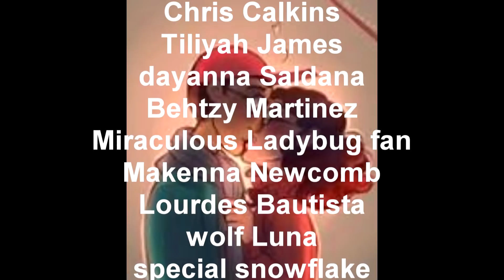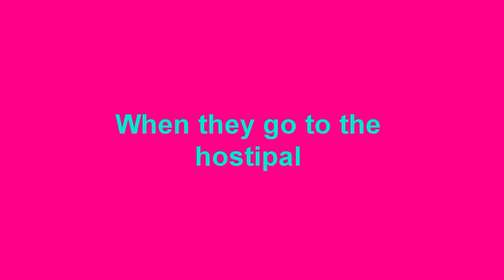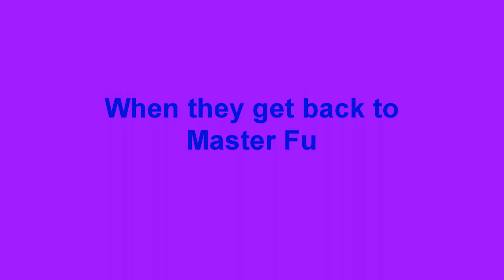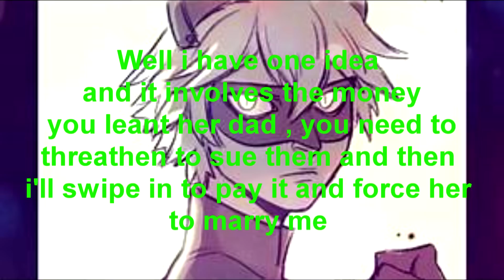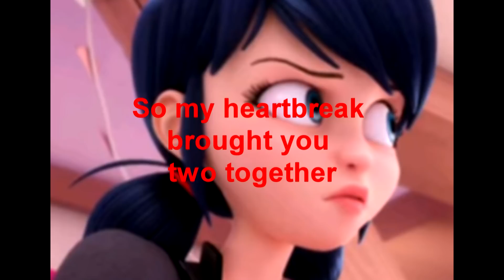forced marriage ep 3